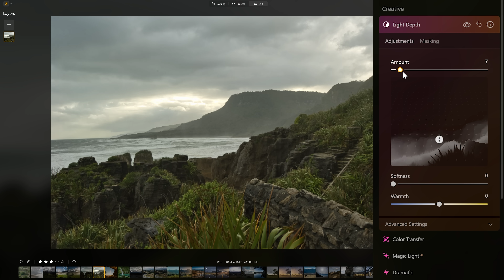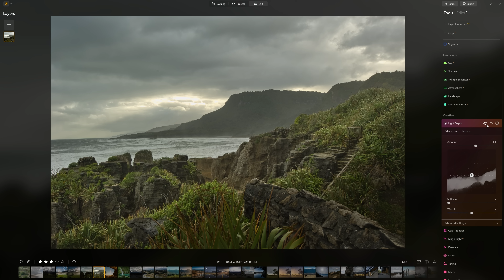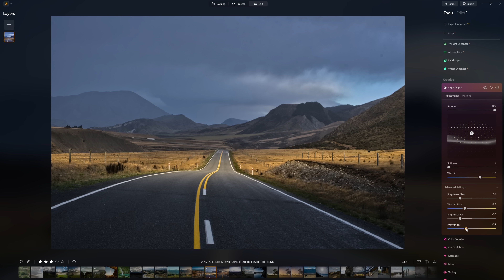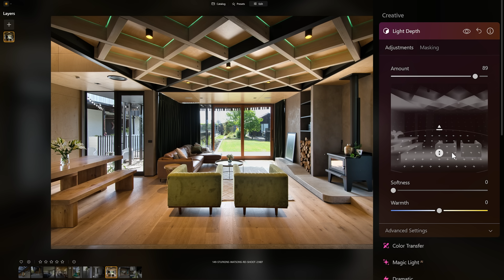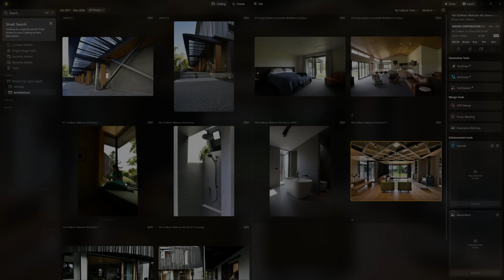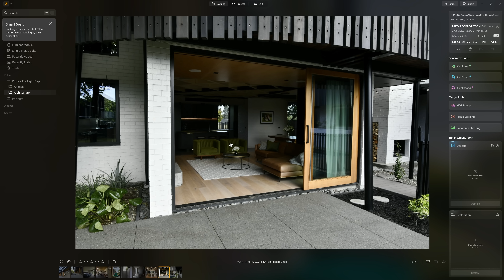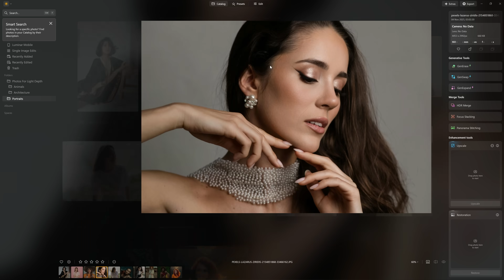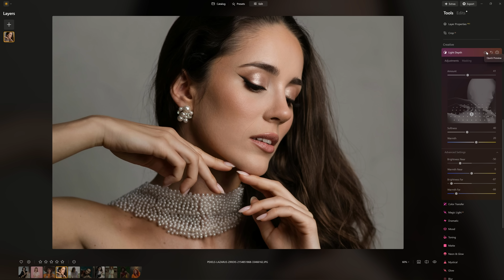Luminar Neo’s Newest Tool Blew My Mind! The Upgrade We NEEDED!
Luminar Neo’s **new Light Depth tool** is here — and honestly, it’s the best tool in an upgrade we’ve seen in years! In this video, I’ll show you how this feature uses a 3D depth map to let you relight and recolor your images as if you were working inside a true three-dimensional space. You’ll see how easily you can add directional light, balance exposure, and even shift color temperatures to create realistic atmosphere and depth — all powered by AI.

Whether you shoot landscapes, architecture, or portraits, Light Depth gives you unprecedented control over light and mood without complex masking. I’ll walk you through several examples so you can see exactly how it works — from subtly warming up sunlight to transforming dull interiors into perfectly balanced scenes.

It works for both new users and existing customers wanting to upgrade, and it helps support the channel so I can keep making tutorials like this. (CODE ATNEO10 saves you an additional 10%!)